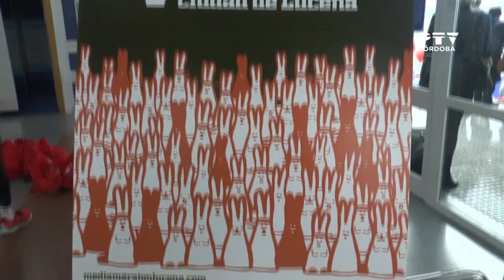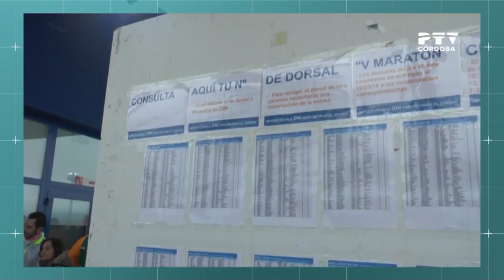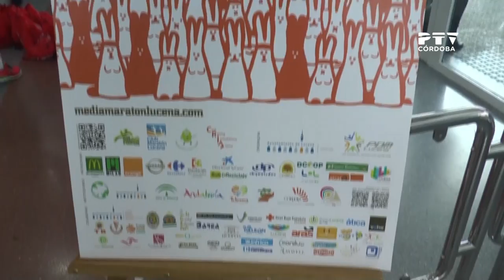+ Deporte 07/03/2018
Presentado por María Rodríguez Tarifa
Contenidos:
· V Media Maratón Ciudad de Lucena. Entrevista a Domingo García (Federación Española de Deportes de Personas con Discapacidad Física), Domingo Alonso Guarino (Coordinador de Deportes del PMD Lucena) y Cristóbal García Guillén (Duathleta).
· Open Nacional de natación adaptada. Entrevista a Miguel Ángel Martínez y Lucía González (nadadores del Club Fidias) y Esperanza Jaqueti (entrenadora)
· III Torneo Babycraks Cordobasket. Entrevista a Juan Rafael Martínez.
· Andalucía Bike Race